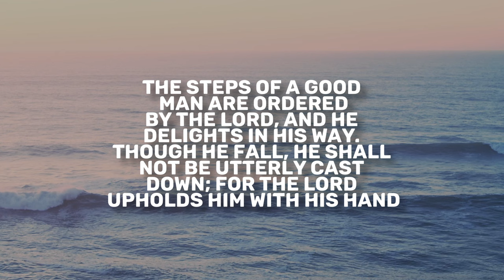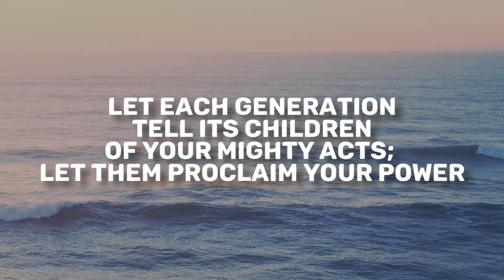Proverbs 20 | Daily in the Word | Daniel Guntharp